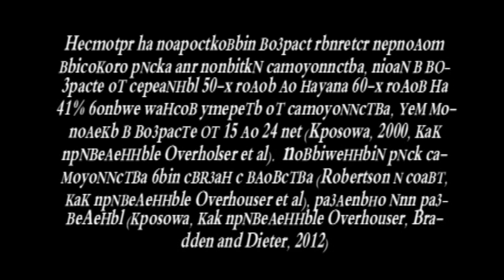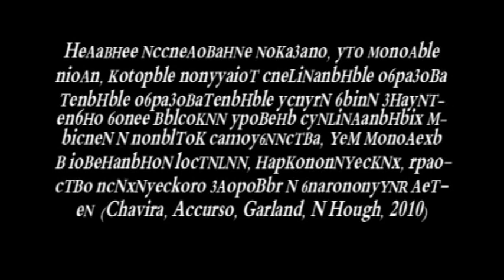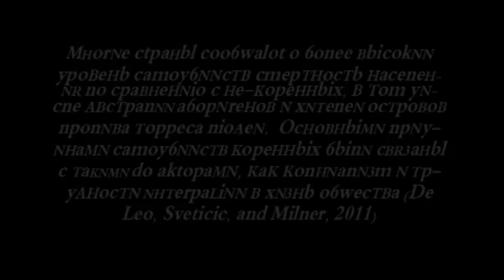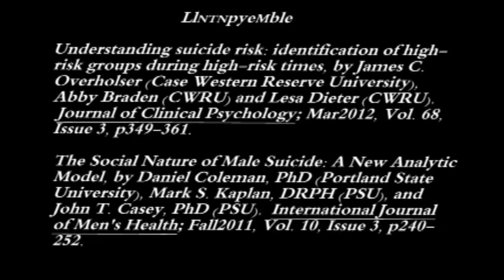Camoy6nnctbo: Kohrnnpobahne View (Russian)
ONnbM npeAocTaBneHNR o6pa3oBaTenbHbix BNA Ha camoy6NNcTBo.